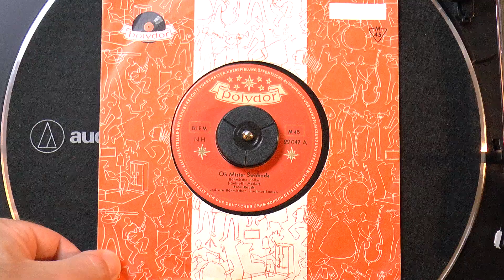"Oh Mister Swoboda" by Fred Rauch - original 1954 Polydor 45rpm, West Germany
"Oh, Mister Swoboda!  What are you doing in the U. S. A.?"
This Bohemian Polka was written by Rudolf Ordnung [as "Peter Igelhoff"] and Erich Meder, sung here by Fred Rauch, a fixture of Bavarian radio after World War II.  Rauch had a decent career as a singer [and yodeler], songwriter, radio announcer, and media personality - he's not well-known in the United States beyond his music for "Answer Me", with English lyrics by Carl Sigman.  In Germany, though, he performed characteristic pieces ranging from this topical bit to "Der Herr Skilehrer", "Ich Bin Kein Cowboy", "Lieber Franz", and more.  He recorded well into the LP era.  This 45rpm runout had 9.12.53 stamped, indicating it was mastered December 9, 1953.  While the vinyl isn't the smoothest, I wonder if the 45rpm master was dubbed from tape or the 78rpm master...
The "Böhmischen Stadtmusikanten" [Bohemian Town Musicians] brass orchestra is accompanying here - it's not really clear if they were a studio ensemble or an actual Bohemian ensemble relocated to Bavaria, since they only appear on 1950s-60s Polydor and Philips pressings playing polkas, waltzes, and marches.

This is one of Rauch's 1950s performances handling topics related to emigration and America [influenced by the US occupation of Bavaria?] - "Oh Mister Swoboda" is pretty explicit in its subject going "on the town" in NYC while Bohemia/Czechoslovakia and Central Europe were still hurting from the war.  West Germany hadn't hit its stride of the Wirtschaftwunder just yet [though it was bouncing back quickly], and for some, leaving Europe for the Southern Cone or the United States seemed like the best option.  Possibly not coincidentally, "Swoboda" is the Czech word for "freedom".  Meder himself was from Brünn/Brno, and the recent, dark memories of ethnic Germans being forcibly expelled from Bohemia is masked by the comic tone of this piece.  Stars like Peter Alexander and even Karel Gott & Andy Borg covered this piece up to present day.

This pressing has some neat post-war quirks; it's a bit gritty but well-recorded, and it sounds a lot better than my 78 version!  This now has M45 on the label [to make it clear it's microgroove 45rpm - it was issued in both 78rpm and 45rpm formats], the copyright mark is still BIEM versus the later GEMA, the label is now the tricolor Polydor label, and the runout has Made in Germany stamped.
Why not West Germany?  At the time, the West/Federal Republic of Germany viewed East Germany/GDR as an illegitimate government, propped up by Soviet occupation.  West Germany technically laid claim to all German territories prior to 1937, officially holding the position that Poland and USSR were administering them for some temporary period of time; East Germans also saw themselves as Germans under a different government.  Items made in West Germany were often marked "Made in Germany" to reflect the position that Germany was still one country, and items made in the West were made in the legitimate government's territory.  Eventually, specifying West came into fashion to distinguish their products from those made in the East.  In 1973, the West/Federal German court ruled that the FRG couldn't lay claim to "Made in Germany" exclusively [implying East Germany shouldn't use it to hide the true origin of their products, either], reinforcing the reason to distinguish between West and East.